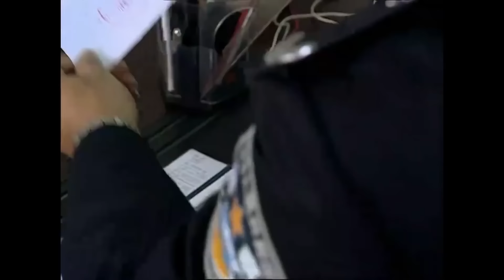【犯罪悬疑剧】国家大案17|海关截获一批假钞，引出一起跨国走私大案，黄磊马伊琍联手组成专案组，与犯罪分子斗智斗勇（黄磊，马伊琍，耿乐）